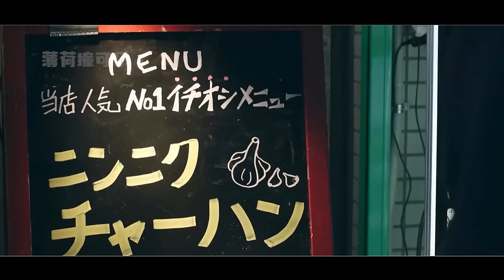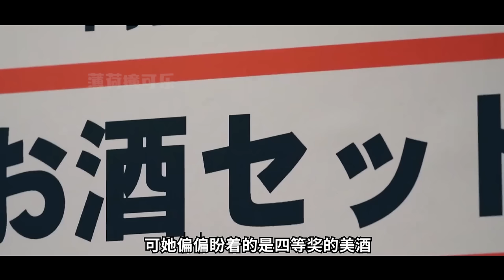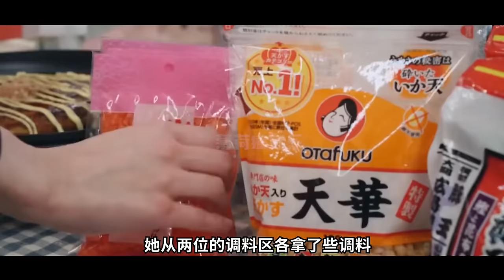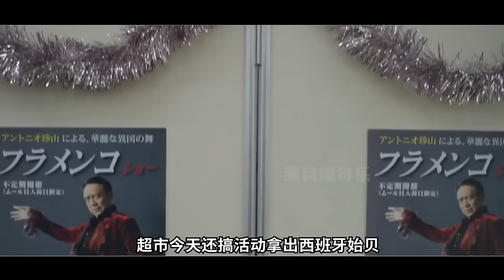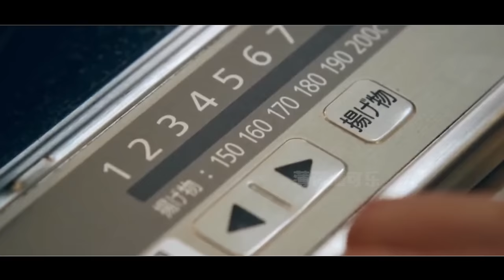一口氣看完超級下飯美食日剧《晚酌的流派第二季》上！自律酒蒙子幸子，每天炸雞配啤酒簡直不要太快樂！！！